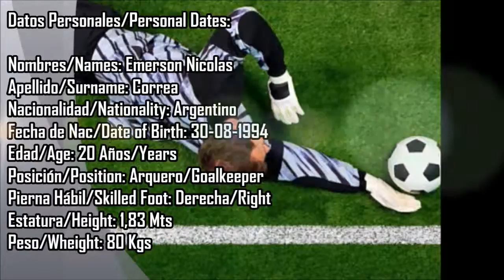Emerson Correa (Arquero Profesional)